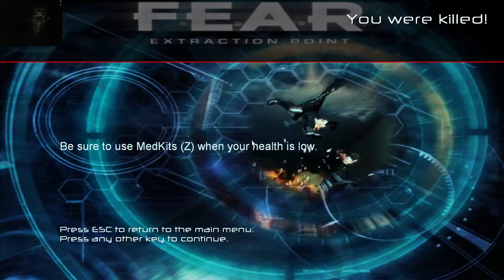SOBRE CANCELAMENTO DE ODYSSEY NOS CONSOLES - elite está morrendo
Comentário sobre ELITE DANGEROUS ODYSSEY cancelado nos consoles.